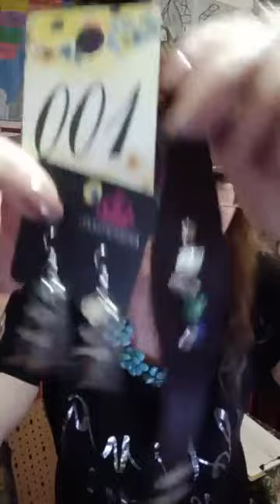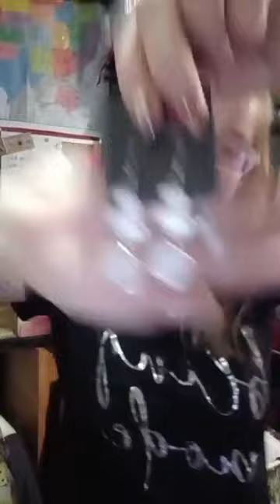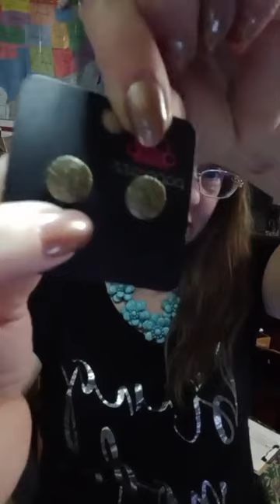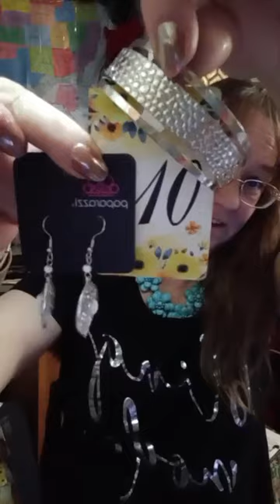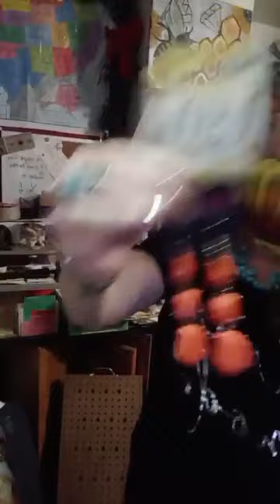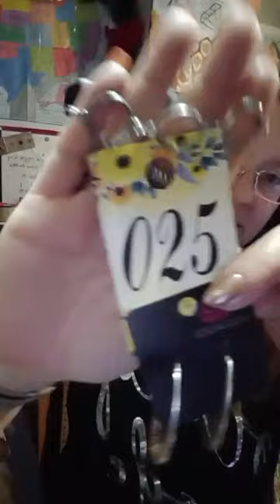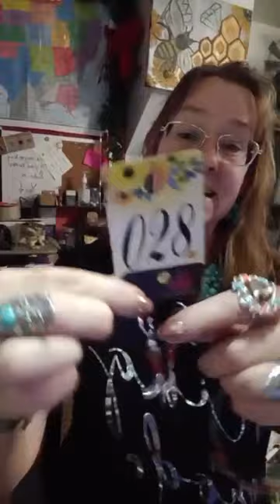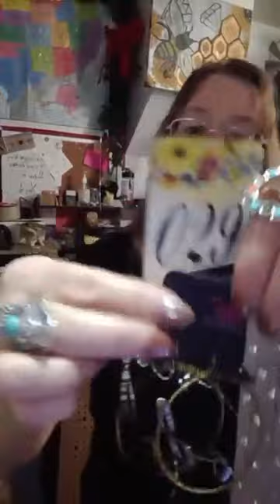Share the Love - Bracelets and Earrings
This is my live from a 24 hour live marathon we did on Facebook.
You can claim items by commenting below or send a screenshot to stacy

All sales are first come first served and quantities are limited per item!